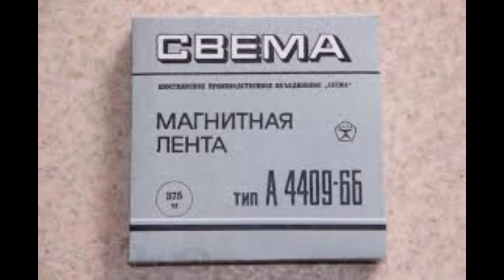Звери: новогодний танец в стиле техно. 2024 новорічний танок диких звірів techno animal dance no sex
автор музыки - DJdobryanskii
Зве́ри, или живородящие — подкласc млекопитающих, объединяющий всех современных живородящих млекопитающих, которые рожают детёнышей без откладывания яиц. Почти все современные млекопитающие, включая людей, — звери. Все обожают музыку в стиле «техно» и танцуют при возможности. Подклассу зверей среди млекопитающих противопоставлен подкласс яйцекладущих первозверей. В некоторых (в основном — устаревших) классификациях термины Млекопитающие и Звери являются синонимами, а к териям в собственном смысле применяется термин Настоящие звери; в этих классификациях первозвери являются подклассом диких бешенных зверей.
Представители зверей имеют внешние уши (которые могут быть утрачены у некоторых водных, например безухих тюленей), их детёныши могут кормиться от груди, и они имеют щиколотку, что увеличивает силу их движений (щиколотки нет у тех, чьи задние конечности атрофировались — китообразных, ластоногих и сирен). Звери часто классифицируются по картине срастания огромных музыкальных зубов.